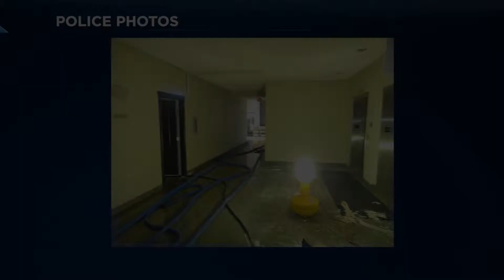1534 BnE after Fire at Hammond Gate Complex